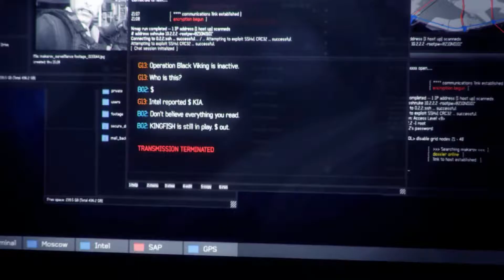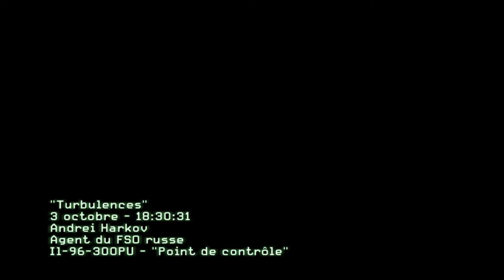MW 3 Acte 1, partie 4 - Turbulences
Personnage : Andrei Harkov
Force alliée : Force de sécurité Fédérale Russe
Force d'opposition : Inner Circle
Localisation : Il-96-300PU, "Point de contrôle"
Date : 3 Octobre 2016, 18h30
Objectif : Protéger et évacuer le président russe Boris Vorshevsky.

☺ Battlenet ID: Ch1r0n3x #2543 (Diablo 3)
☺ EA ID: Ch1r0n3x (Dead Space 3)
☺ Steam ID (Libre de m'ajouter/Feel free to add me)

!ATTENTION!